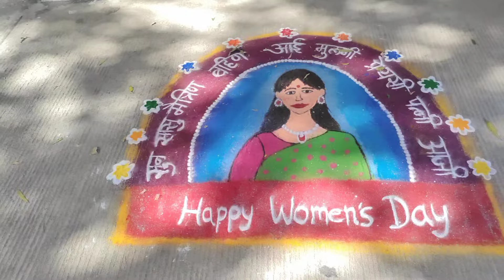Women's Day Celebration | Funny Games ideas | New Vlog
Music Credits- Happy Carnival by Alex-Productions    / alexproductionsmusic  ​